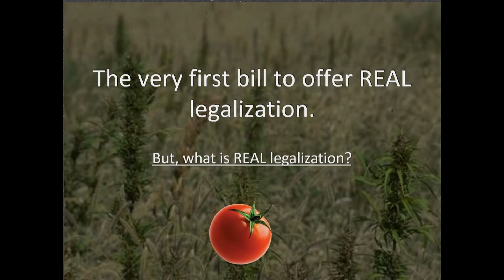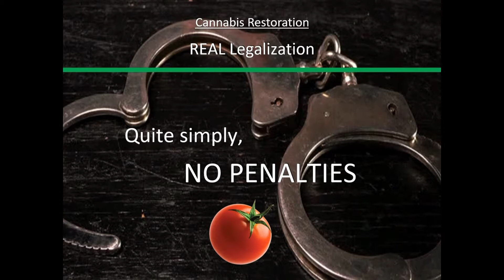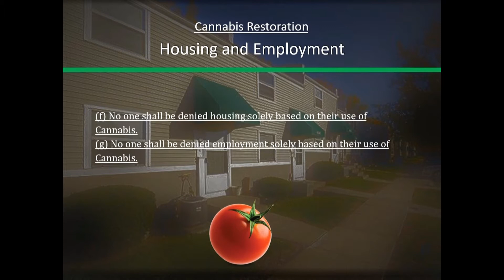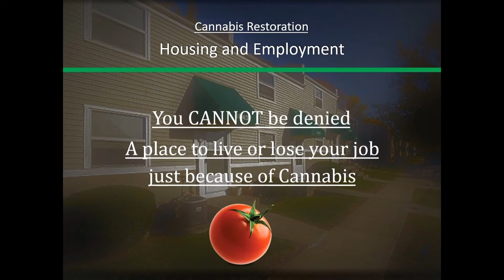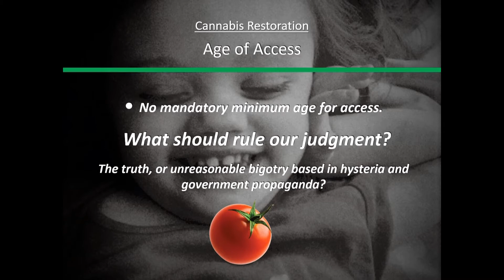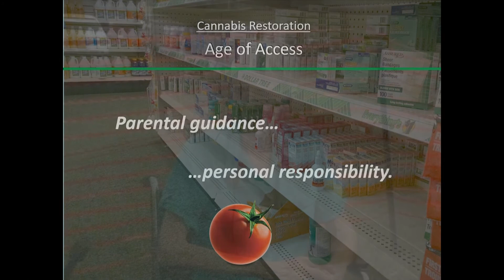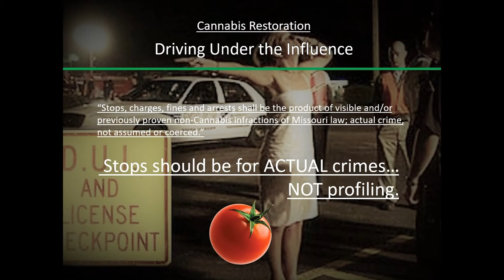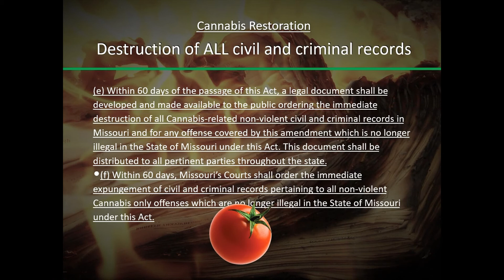9 Points to Real Legalization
REAL Legalization. What does that mean?  This video is my attempt to convey what it means to me.
"Cannabis Restoration" is the very first initiative to actually make Cannabis as legal as ANY other food. That's what Cannabis is...it's food.

Help us bring REAL legalization to Missouri...and this nation.

To learn more about our campaign, to get involved and to help us financially, visit... reallegalizationmo.com